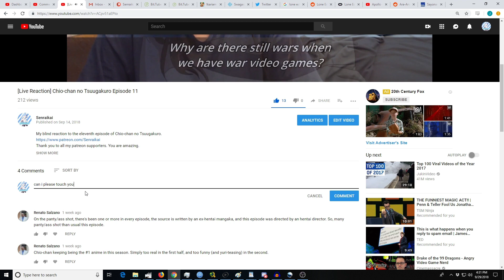Shinchou Yuusha Episode 7 [Reaction+Commentary]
My blind reaction to the seventh episode of Shinchou Yuusha